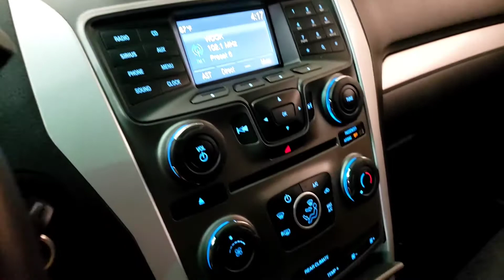2015 Ford Explorer - Used Car For Sale - Parma, Ohio